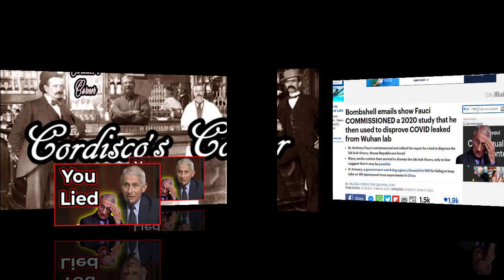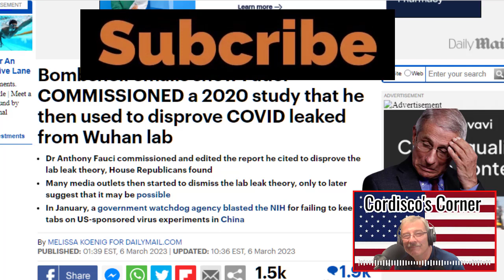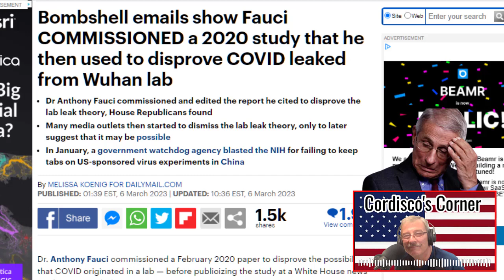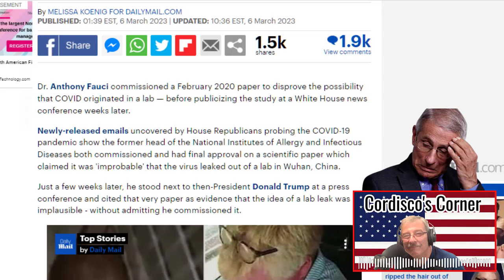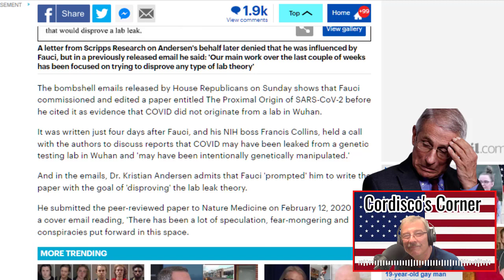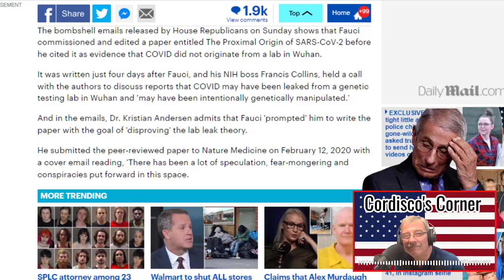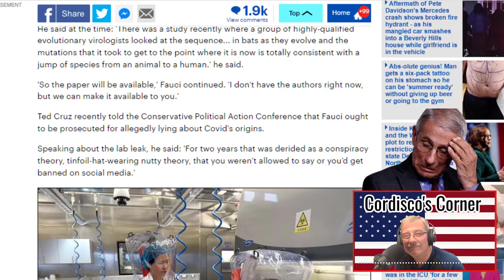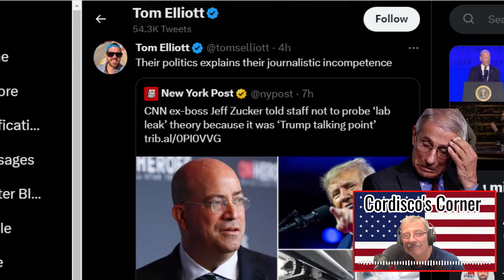Fauci Lied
Fauci lied, will anything come of it. Probably not. How can someone cause so much harm and nothing ever happens to them?